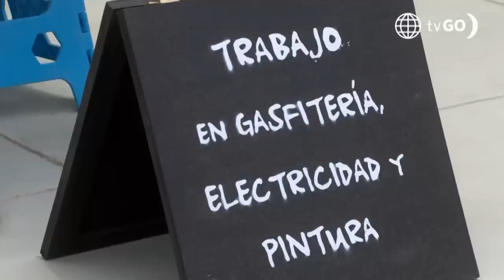Al Fondo hay Sitio 10: El regalo de navidad (Capítulo n°132)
¡EL REGALO DE NAVIDAD! 🎅
Maca fue a visitar a Joel para entregarle su regalo 🎁 y ella pensó que el muñeco de la novia de Chuky era un regalo para ella 😳.